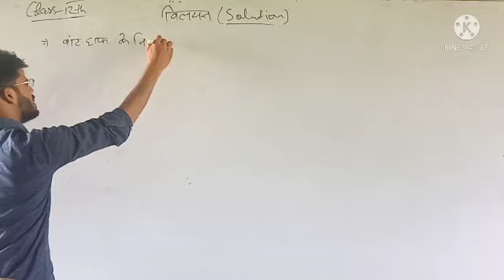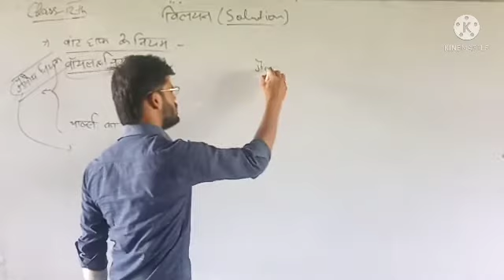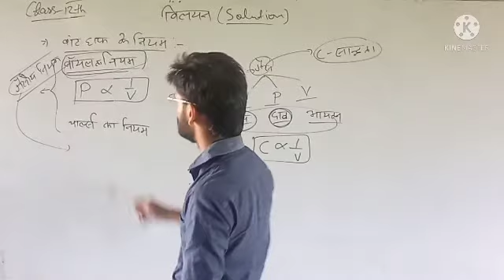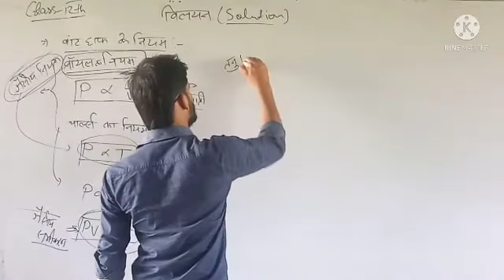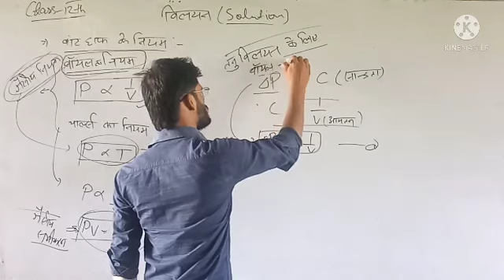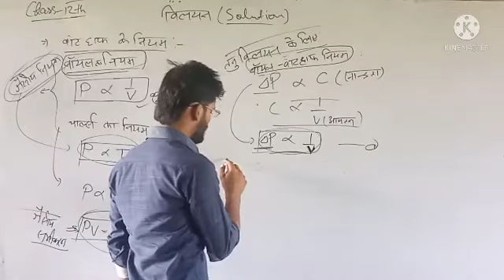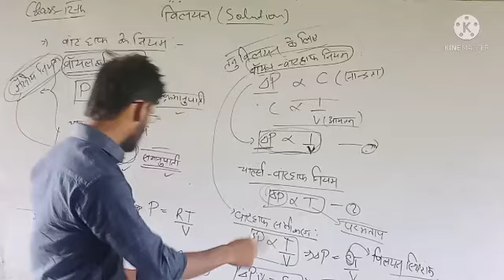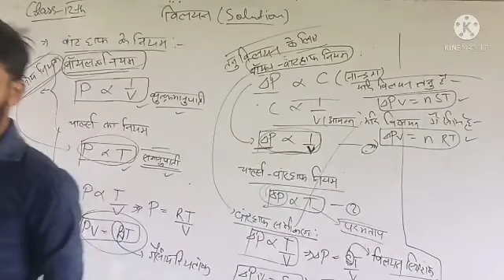वांटहाफ समीकरण | Class 12th Chemistry by Sharad Sir